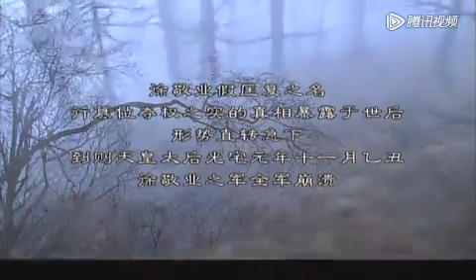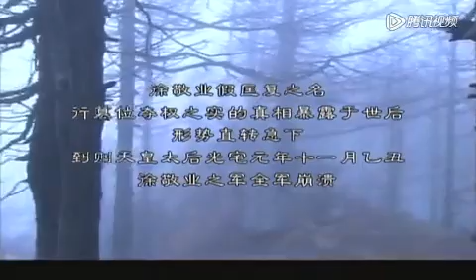古装电视剧《贺兰敏之》 第59集：大唐第一美男贺兰敏之（焦恩俊）——性格狂妄跋扈又喜纵情声色，他暗知自己的母亲韩国夫人是被姨母害死，有报仇血恨的意图。被武三思设计奸杀未来的太子妃，在牢中自尽结束生命